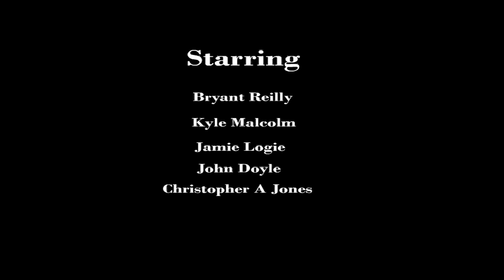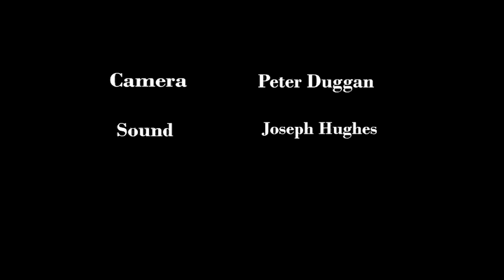"Payback"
A film i got roped into acting at last minute